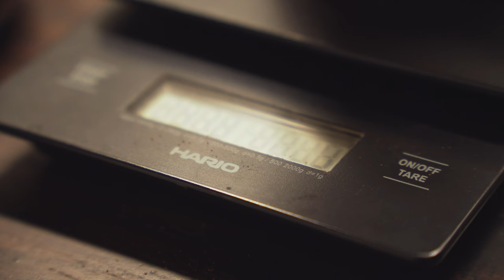[ASMR] The Sound of Coffee: Hario V60 Method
COMMON CREW BOHOL YIRGACHEFEE KONGA
Roasted in Panglao Island, Bohol

ETHIOPIA | ARABICA | 1870 masl

Sony 6300